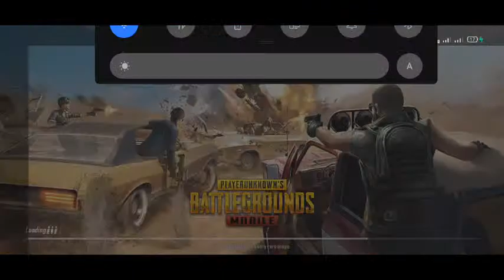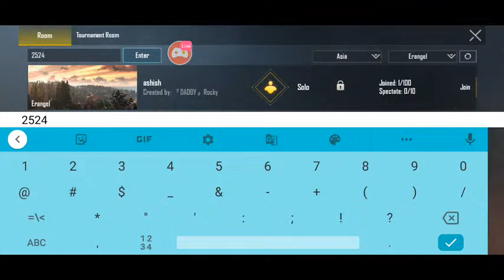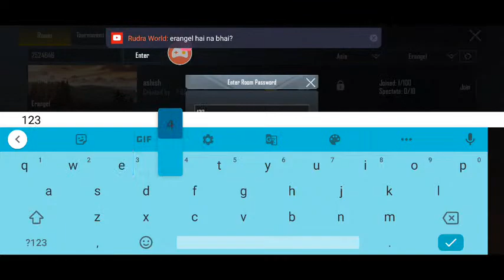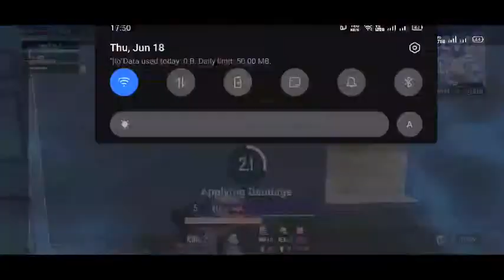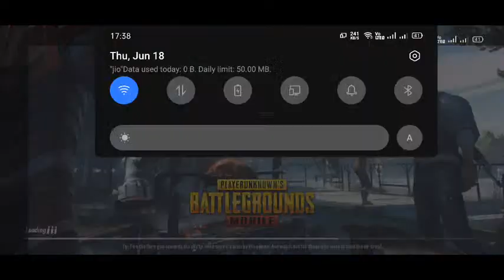PUBG MOBILE LIVE CUSTOM ROOM UNLIMITED|| COME ALL LET'S PLAY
STREAM**

HERE YOU WILL GET unlimited customs with UNLIMITED FUN
YOU CAN BRING YOUR TEAM HERE AND play CUSTOM FOR PRACTICE

AS YOU ALL KNOW THAT THIS CHANNEL ONLY CONTAINS FAMILY FRIENDLY CONTENT WITH A 18+ SIGN ( WHAT I MEAN FROM FAMILY FRIENDLY IS ,A STRONG USE OF MATURE FUNNY LANGUAGE WHERE WE ALWAYS TRY TO BRING SMILE ON FACE)
watch my videos on my channel to understand the process of PMIS

**STREAM SUPPORTER**

** RISHI AWASTHI(GUDDU BHAIYA)

MANAS AWASTHI

AYUSH DWIVEDI

FURQUAN BHAI ***

BOTH of them are helping me in all type of situations and bringing happiness

My all type of transaction numbers are mentioned below______________________________________________________________________
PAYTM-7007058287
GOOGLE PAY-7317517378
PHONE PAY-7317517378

**Stream shechdule**

DAILY LIVE AT 4PM TO 7PM

**WHO AM I AND ABOUT MY TEAM**

TEAM ENCORE

ENCxCRuSHERop(me)
ENCxCYANIDEop
ENCxStarBoyOP
ENCxBLAZEop

**ABOUT ME**

  NAME-Akash srivastava

 LOCATION-UNNAO(U.P.)

EDUCATION-

GRADUATION STUDENT FROM C.S.J.M UNIVERSITY

DIPLOMA in ELECTRONICS MECHANICS

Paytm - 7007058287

**SOCIAL**

**Phone specification**

SNAPDRAGON 712
4GB

  **LAPTOP SPECIFICATION**

*INTEL pentium quad core processor

*4GB DDR3 L MEMORY

*1000 HARD DRIVE